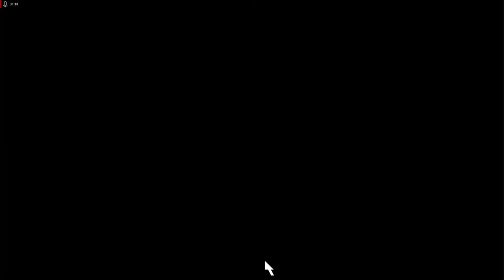Lets Play Command and Conquer - Remastered Deutsch - Part 111 - Auf dem Präsentierteller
Nun müssen wir mit einer handvoll Einheiten eine genauso starke NOD-Armee aus dem Gebirge ballern. Das Vorhaben verzögert sich aber etwas, weil der Gegner wieder die netten Tarnpanzer benutzt.